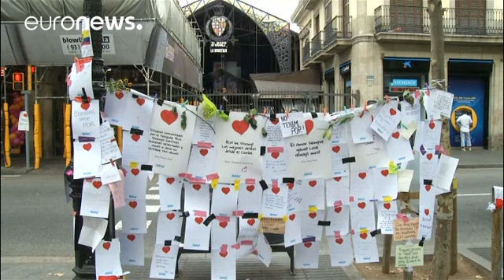Испания оплакивает погибших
Испания оплакивает жертв теракта, совершенного в четверг в центре Барселоны. В воскресенье в базилике Саграда Фамилия прошла месса в память о погибших. На ней присутствовали король Фелипе VI, премьер-министр Мариано Рахой и глава Каталонии Карлес Пучдемон.

Несмотря на то, что накануне испанские власти объявили о ликвидации террористической ячейки, поиски одного из подозреваемых все еще продолжаются - возможно, именно он находился за рулем фургона, врезавшегося в толпу прохожих на бульваре Рамб…